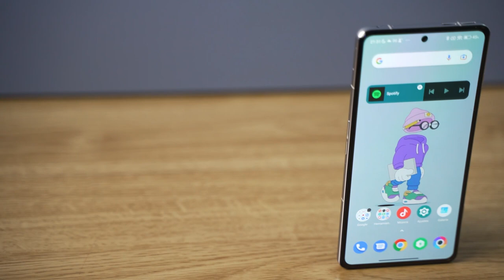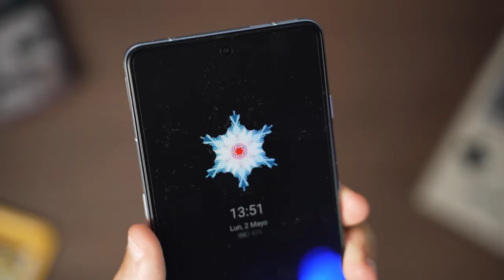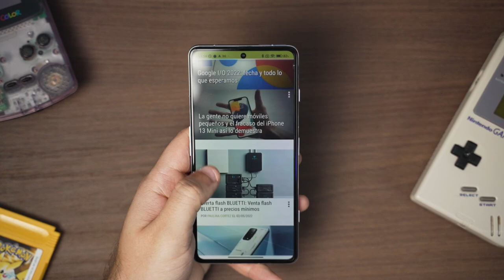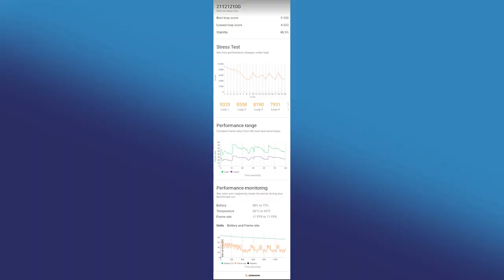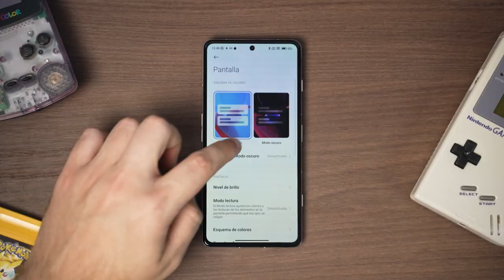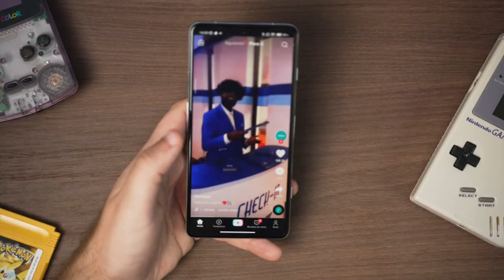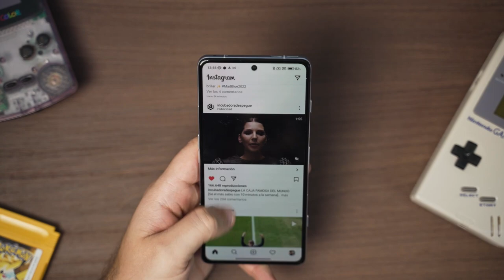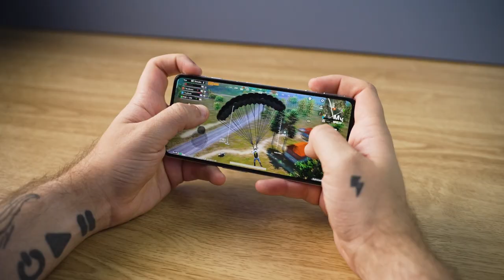POCO F4 GT REVIEW: la MÁXIMA POTENCIA al menor precio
Ya vimos las primeras impresiones del POCO F4 GT y este se convierte en mi móvil favorito (en lo que va de año). En este análisis te cuento LO MEJOR y LO PEOR de este teléfono.

00:00 Intro
01:35 Diseño muy premium
04:06 Pantalla casi perfecta
05:30 Rendimiento a la altura
10:07 Software muy limpio
11:23 Biometría perfecta
11:49 Batería como un rayo
14:07 Sonido bastante gaming
15:21 SE CAE EL MÓVIL
15:39 Cámaras versátiles
17:19 Precios bastante apetecibles
17:45 Conclusiones

✅ Los móviles IMPRESCINDIBLES en AMAZON